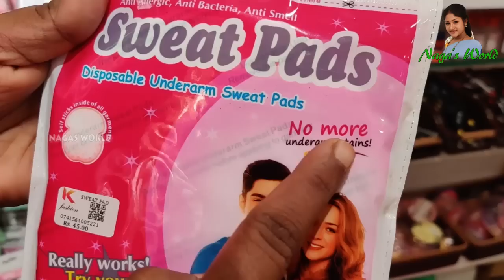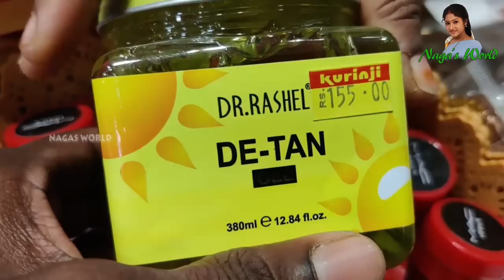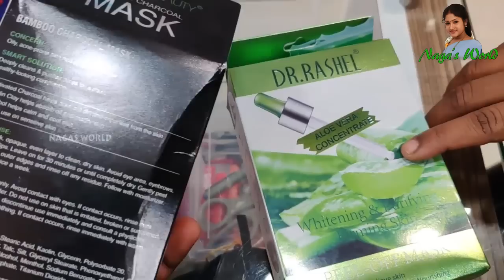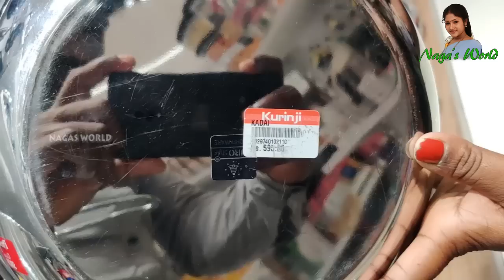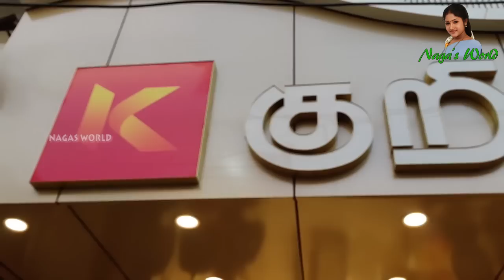Shopping vlog / என்ன வேணும்னாலும் வாங்கி தரேன்னு சொல்லிட்டாரு / இதுக்கெல்லாம் Pads வந்துருக்கு /Diml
Uasful shopping vlog